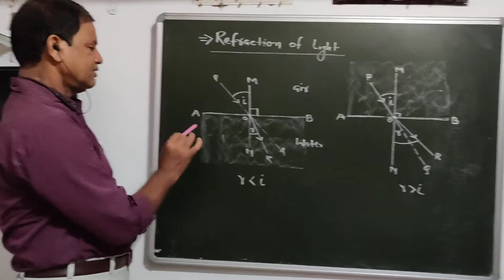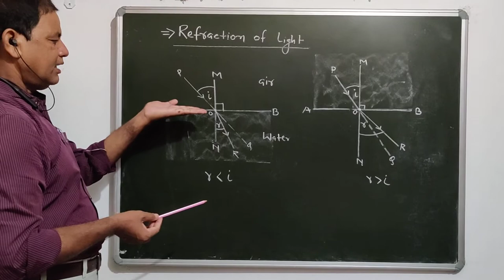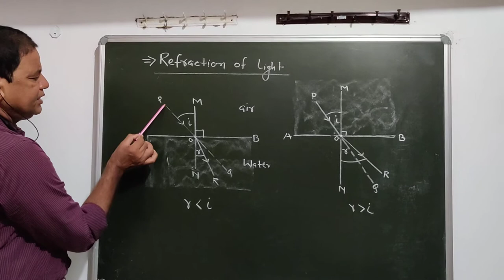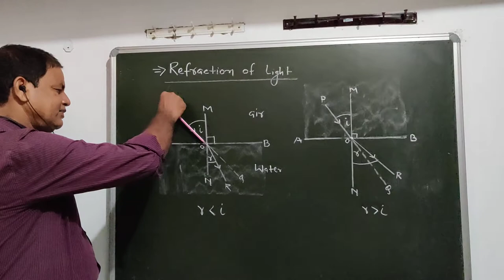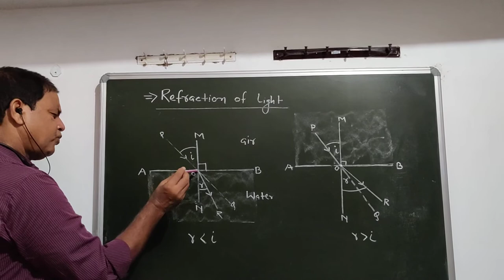Refraction of light class 10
lecture by Arun Kumar Date 07 September 2020